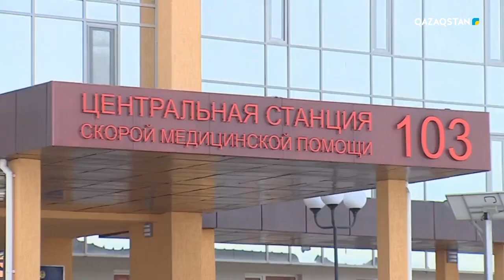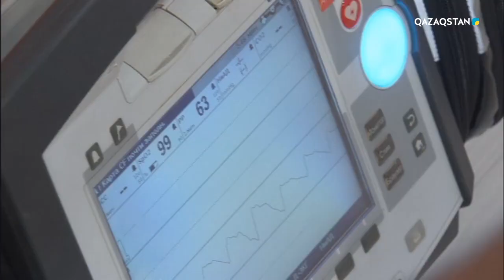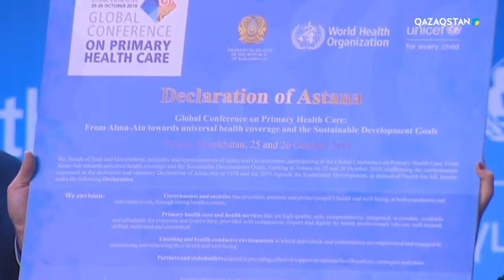Shipager (Шипагер) - Алғашқы медициналық көмек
«Алғашқы медициналық көмек» (10-бағдарлама)